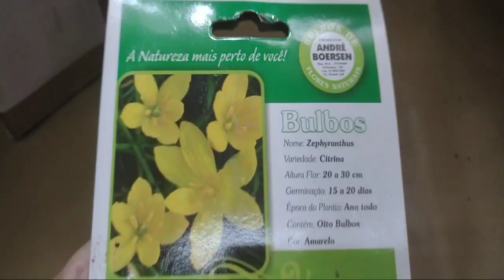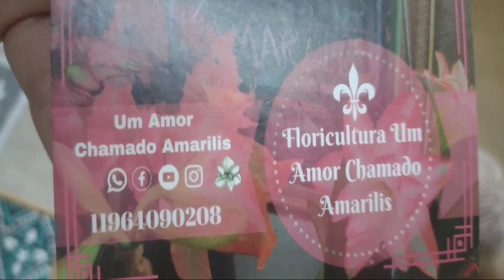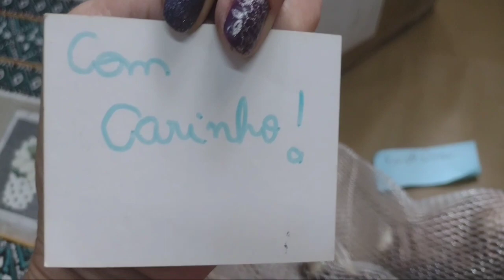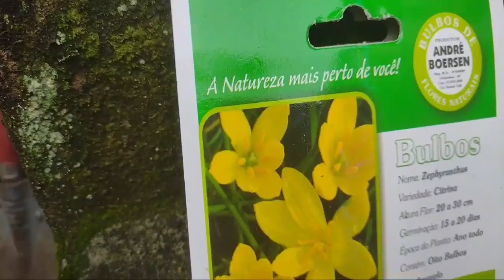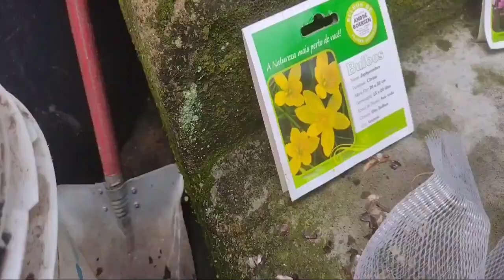Lírio dos Ventos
Lírio dos ventos, junquinho entre outros nomes para uma planta muito ornamental, que parece uma grama alta e com flores maravilhosas que vai dar um charme todo especial no seu cantinho.
Bjs